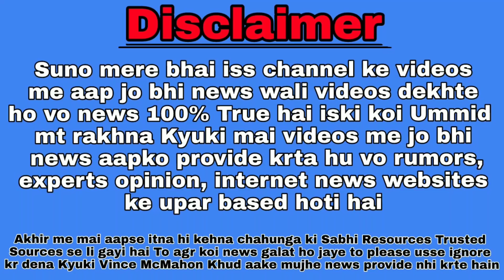Renee Young On Dean Ambrose Return || Extreme Rules 2018 Betting Odds || Ronda Return Plans Changed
1. Renne Young on when dean Ambrose is coming back to WWE
2. Extreme rules 2018 Betting odds
3. Ronda Rousey Return status / Update After Suspension

Wrestle Reporter
- Reporter Prince